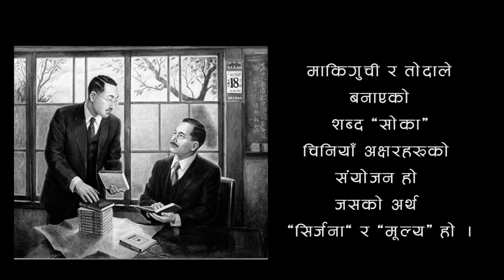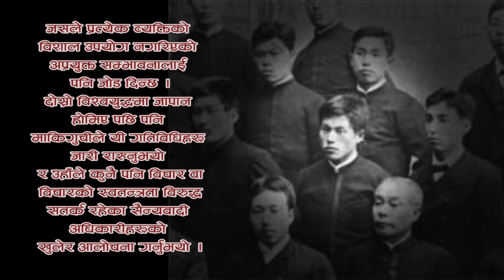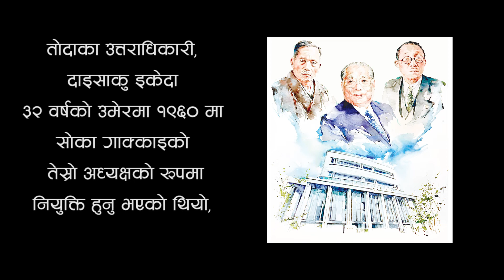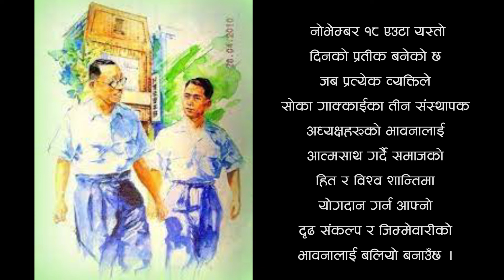November 18 : Soka Gakkai Founding Day --- नोभेम्बर १८ : सोका गाक्काई स्थापनाको वार्षिकोत्सव